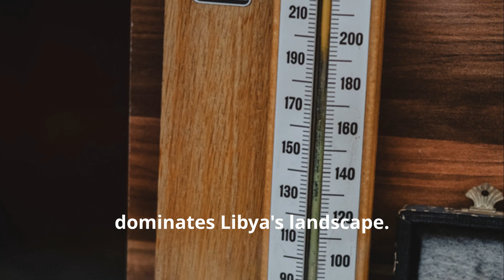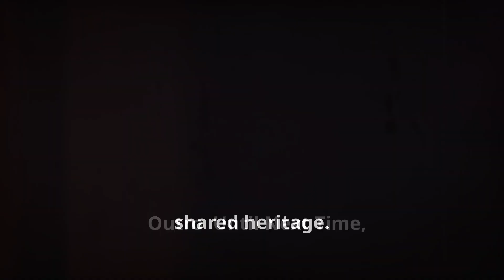Discovering LIBYA | 10 Fascinating Facts You Didn't Know